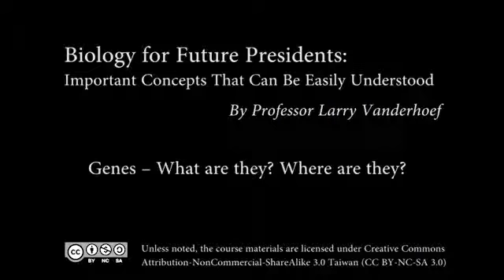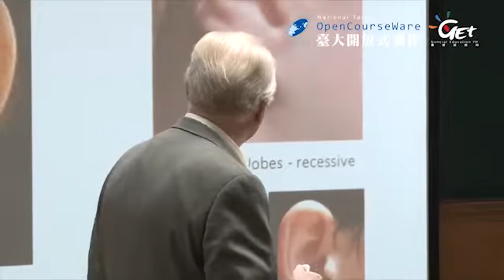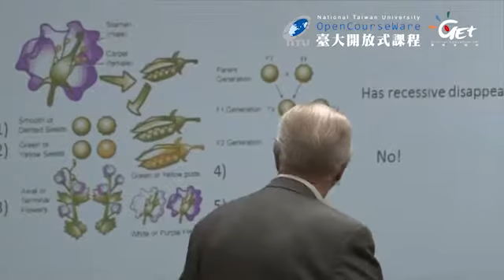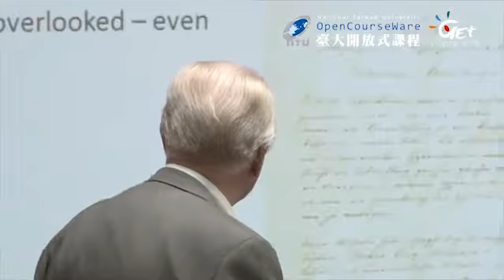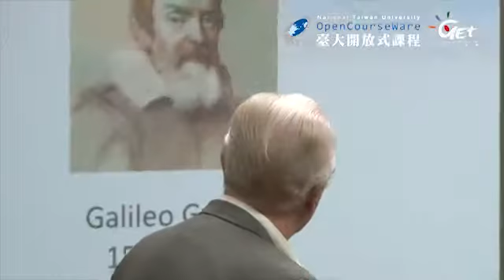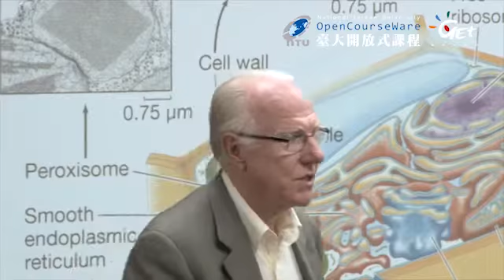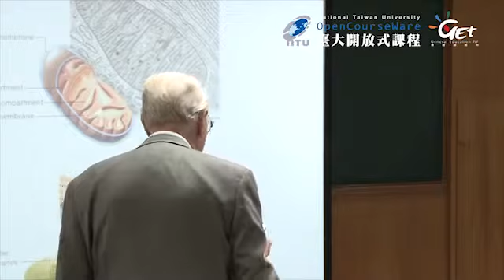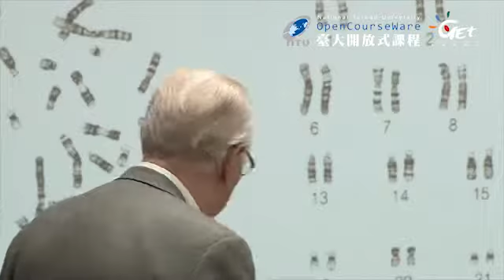未來領袖的生物學 Biology For Future Presidents CH 5. -- (110911) GENES:WHAT ARE THEY? WHERE ARE TH..